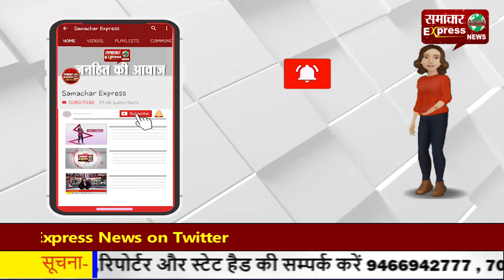राउरकेला स्टील प्लांट में जहरीली गैस का रिसाव—चार लोगों की मौत, कई घायल